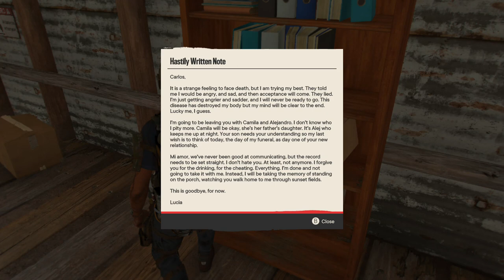The Cutest Farcry companion EVER!??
This dog is absolutely wonderful. Meet Chorizo, the lovable companion with bark and bite!

Far Cry 6 is a 2021 first-person shooter game developed by Ubisoft Toronto and published by Ubisoft. It is the sixth main installment in the Far Cry series and the successor to 2018's Far Cry 5. The game is set on the fictional Caribbean island of Yara, ruled as a dictatorship by "El Presidente" Antón Castillo (portrayed by Giancarlo Esposito) who is raising his son Diego (Anthony Gonzalez) to follow in his rule. Players take on the role of guerilla fighter Dani Rojas (voiced by either Nisa Gunduz or Sean Rey), attempting to topple Castillo and his regime. Gameplay focuses on combat and exploration; players fight enemy soldiers and dangerous wildlife using a wide array of weapons and gadgets. The game features many elements found in role-playing games, such as a leveling up system and side quests. It also features a cooperative multiplayer mode.

All editing done with movavivideoeditorplus
Movavi is free to use and learn!  And very affordable to buy!!

This channel is Monetized and earns Passive Revenue through coil.com

In association, and collaboration with
StickerGnomes LLC.
Custom, High quality decals, vinyls, labels, stickers and apparel at jaw dropping prices!
StickerGnomes - Gnome Nonsense Designs